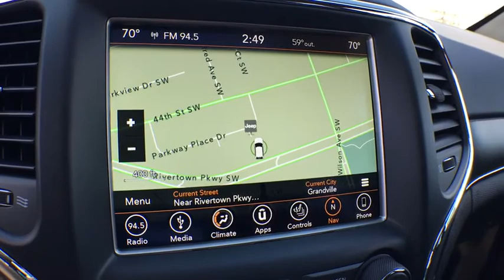2018 Jeep Grand Cherokee Grand Rapids, Kalamazoo, Lansing, Muskegon, Hudsonville, MI 180865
Diamond Black N 2018 Jeep Grand Cherokee available in Grand Rapids, Michigan at Zeigler CDJR Grandville. Servicing the Kalamazoo, Lansing, Muskegon, Hudsonville, MI area.

4200 Parkway Place Dr SW

 Price includes: $2,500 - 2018 GL-MW Retail Consumer Cash **CJ1. Exp. 05/31/2018, $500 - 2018 Jeep Celebration Retail Bonus Cash 28HJX. Exp. 05/31/2018